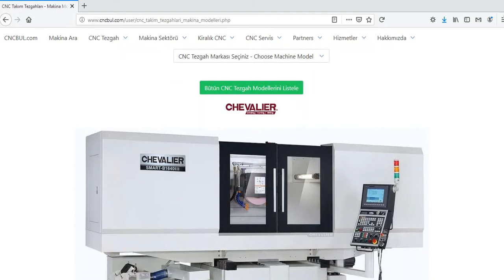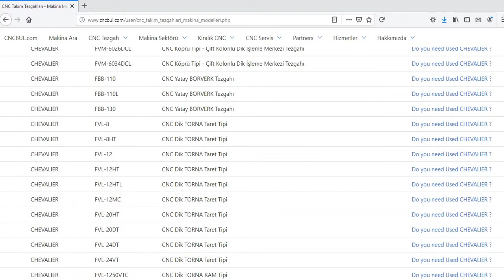CHEVALIER MACHINE MODELS (CNC Machine Tools)